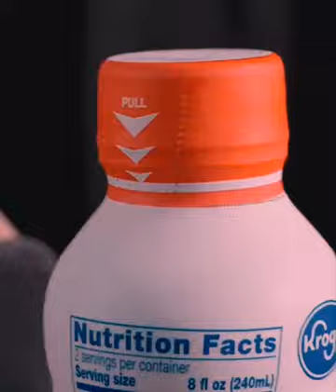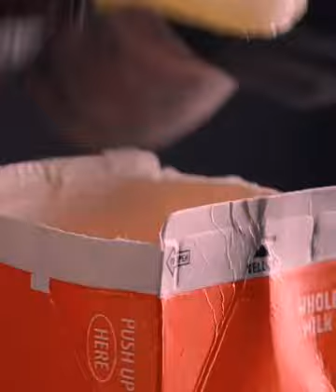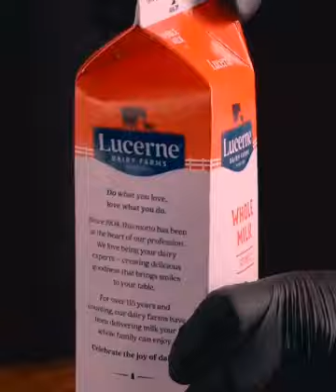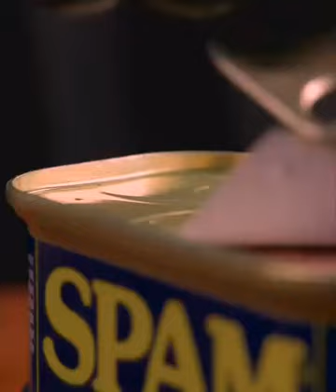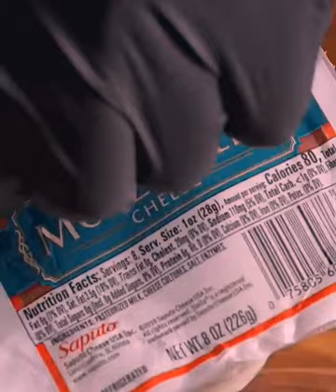161 ASMR Gourmet I got seriously ill a few days ago and haven’t updated for a long time Today